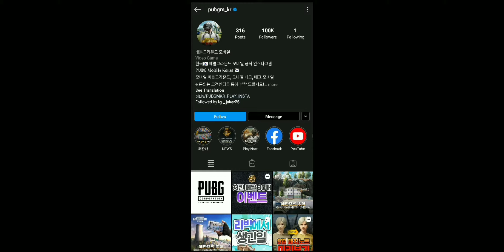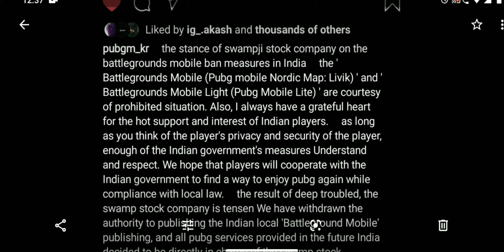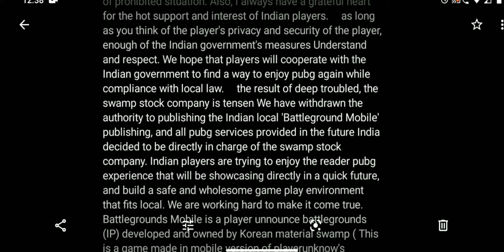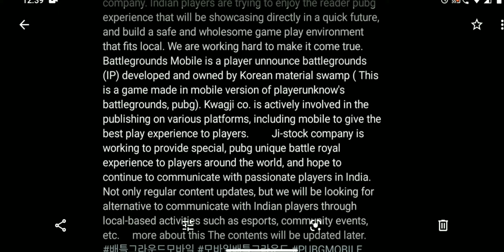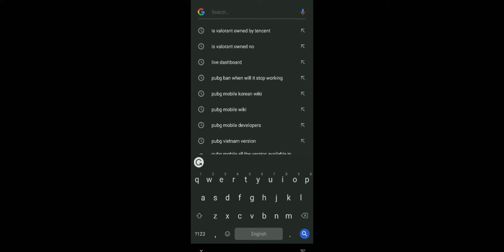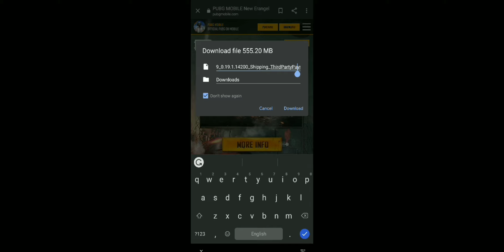PUBG WILL BE BACK! PUBG UNBANNED IN INDIA? TENCENT GETTING KICKED OUT,NEWS ABOUT PUBG UNBAN IN INDIA